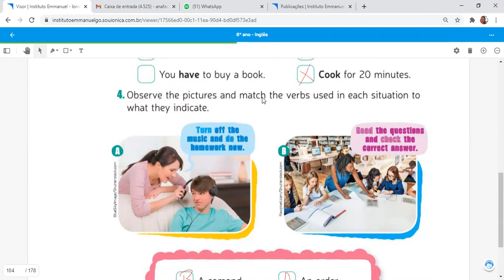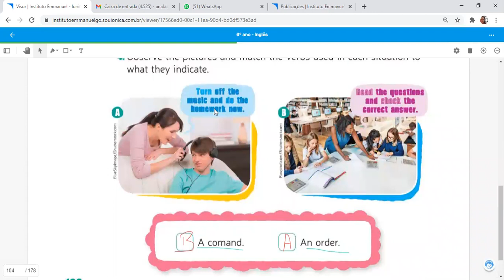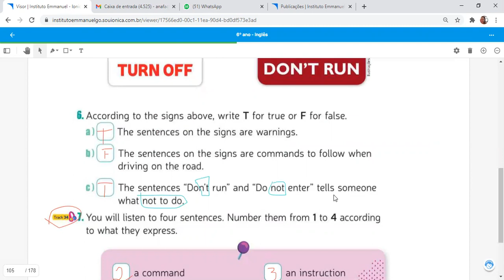6ºs- Inglês- Profª Ana Cristina- Correção e explicação págs.: 102 a 103. Aula em 10/11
6ºs- Inglês- Profª Ana Cristina- Correção e explicação págs.: 102 a 103. Aula em 10/11